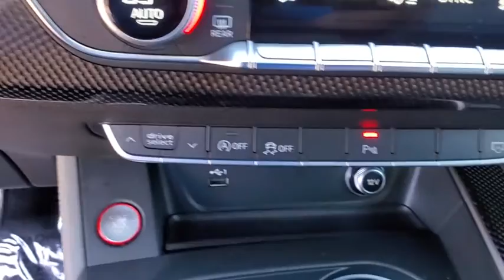2018 Audi S5 Clearwater, Tampa, St. Petersburg, Palm Harbor, Largo, FL JA059176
Mythos Black Metallic Used 2018 Audi S5 available in Clearwater, Florida at Audi Clearwater. Servicing Tampa, St. Petersburg, Pal Harbor, Largo, FL.
2018 Audi S5 3.0T Prestige - Stock#: JA059176 - VIN#: WAUC4CF52JA059176

Audi Clearwater
18940 US Hwy 19

**AUDI FACTORY CERTIFIED** 12.3 LCD Display Audi Virtual Cockpit Adaptive Cruise Control w/Traffic Jam Assist Audi Active Lane Assist Audi MMI Navigation Plus w/MMI Touch Bang & Olufsen Sound System w/3D Sound Carbon Atlas Inlays Driver Assistance Package Exterior Parking Camera Rear Front & Rear Red Brake Calipers Full Color Head-Up Display High-Beam Assistant Interior Lighting Package Plus Leather/Alcantara Seating Surfaces Navigation Package Navigation System Power Liftgate Power moonroof Prestige S Sport Package Sport Adaptive Damping Suspension Sport Rear Differential Top View Camera System Traffic Sign Recognition Wheels: 18 x 8.5 5-Double-Spoke-Star Design. CARFAX One-Owner. Clean CARFAX.brbrPriced below KBB Fair Purchase Price! 21/30 City/Highway MPG Odometer is 3554 miles below market average!brbrMythos Black Metallic 2018 Audi S5 3.0T PrestigebrbrAudi Certified Pre Owned Owner Benefits * CARFAX Vehicle History Report * 300+ Point Inspection and Certification Process * Certified Pre-Owned Limited Warranty. A factory backed pre-owned limited warranty with coverage for 1 year/unlimited vehicle miles.Certified Warranty is transferable. * Audi Care Pre-Paid Scheduled Maintenance- If there is remaining Audi Care Coverage at time of Certification. * 24/7 Road Side Assistance * 12 Year Limited Warranty against Corrosion Perforation.brbrAwards:br  * 2018 KBB.com 10 Most Awarded Brands